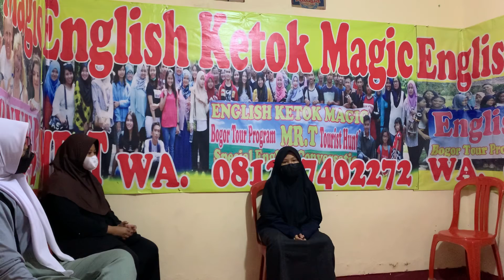Introducing Myself 01